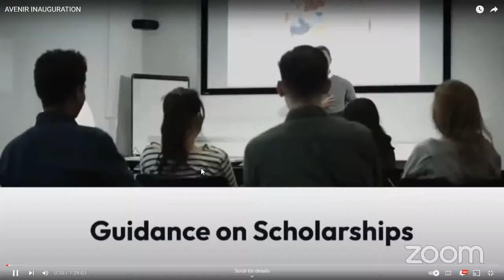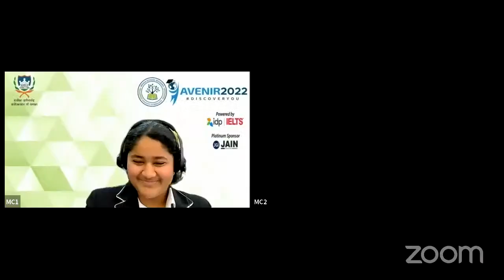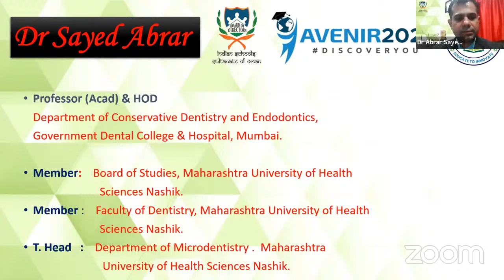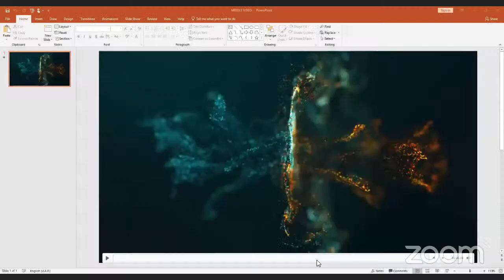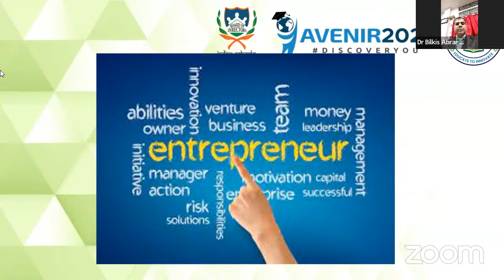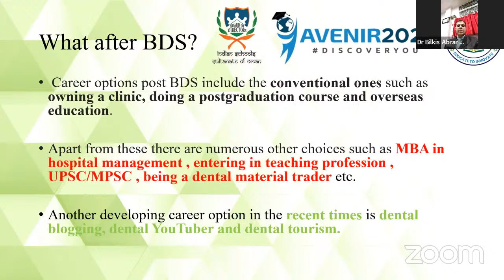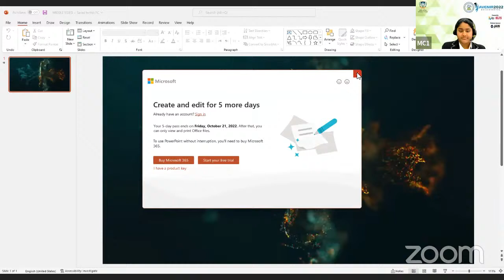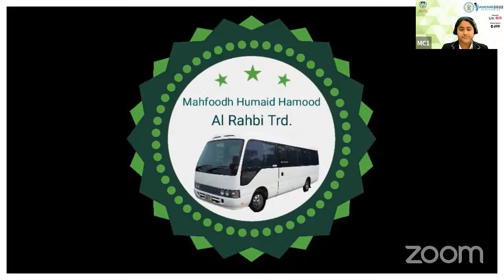CHOOSING A CAREER PATH- WHAT DENTISTRY HAS TO OFFER & NATIONAL UNIVERSITY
Kindly fill the feedback form to get the e-certificate.

SESSION 1 BY Dr. ABRAR, PROFESSOR AND HEAD OF THE DEPARTMENT-GOVERNMENT DENTAL COLLEGE, MUMBAI
SESSION 2 BY NATIONAL UNIVERSITY